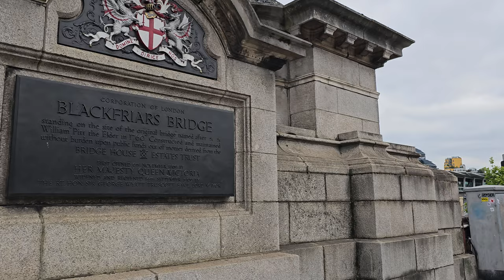LONDON Downtown Walking Tour - Blackfriars Bridge Walk 4K🇬🇧 UK Travel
UK Travel - LONDON City Walk in Downtown 4K Blackfriars Bridge Walk
In this video I walked city of London from St. Paul's Cathedral on Ludgate Hill St until Farringdon St, turned south to walk across Blackfriars Bridge. Join me in this virtual stroll through the historic City of London, England's captivating downtown district, and immerse yourself in its rich history and stunning architecture and captivating walk along the iconic Blackfriars Bridge, offering breathtaking views of the River Thames and the vibrant cityscape. Explore the bustling streets, encounter famous landmarks, and uncover the secrets of this bustling financial hub. Get ready for an unforgettable journey through the heart of London!

Lvfree Adventures